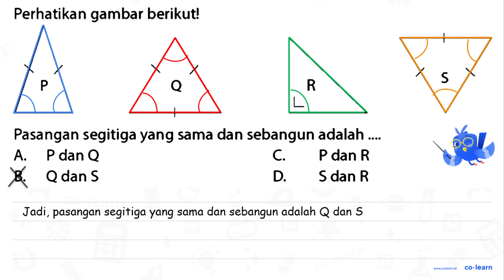Perhatikan gambar berikutl R Pasangan segitiga yang sama dan sebangun adalah A_ P dan Q P dan R B...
Perhatikan gambar berikutl R Pasangan segitiga yang sama dan sebangun adalah A_ P dan Q P dan R B. Q dan $ D. S dan R

Topik atau Materi: Dua Bangun yang Sebangun - Skala - Aritmatika - Matematika Kelas 5 SD - K-13

Sumber Soal: Raja Bank Soal Matematika SD Kelas 4, 5, dan 6, K-13, UA, 2015 , N/A

00:00 : Bedah Soal
01:00 : Konsep, rumus dan pengertian Dua Bangun yang Sebangun
01:18 : Langkah penyelesaian soal
01:31 : Jawaban akhir
02:01 : Penutup